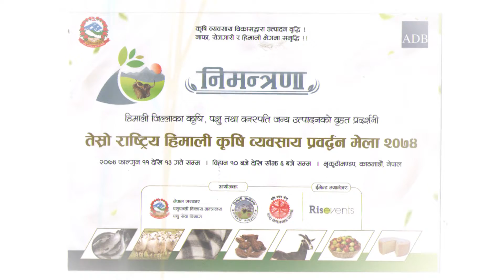HIMALI KRISI PRADARSHANI PSA __50 SEC